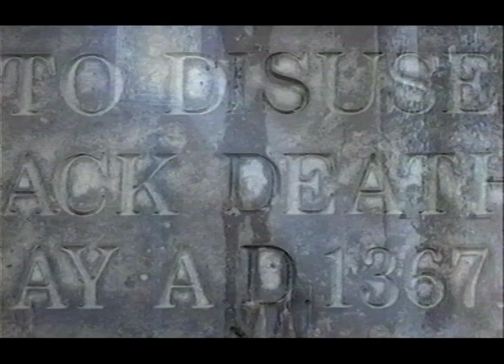The Lost Village of Dode